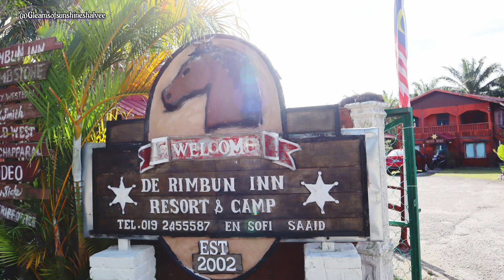Places to visit near Sekinchan,Malaysia,Kuala Selangor/Malaysia Travel Guides/Travel Mini Vlog